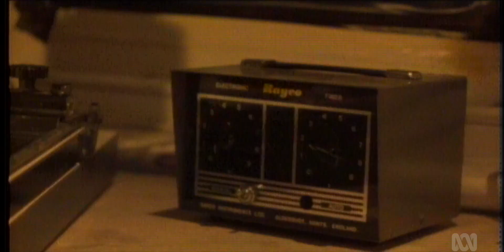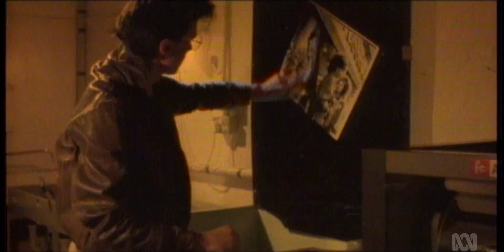DAVID KNOPFLER - Soul Kissing (1983)